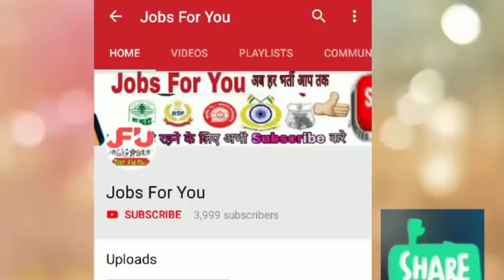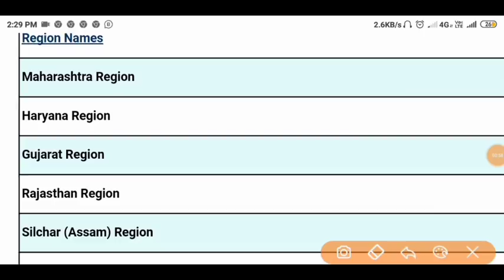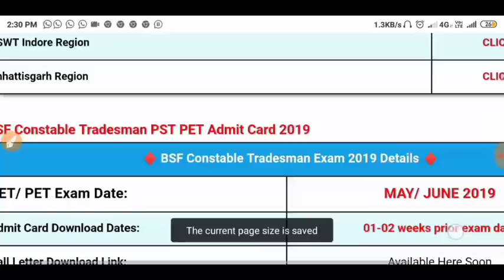BSF Tradesman Physical Admit Card 2019 | BSF Tradesman Physical Kab Hoga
BSF Tradesman Physical Admit Card 2019 | BSF Admit Card | BSF Constable Tradesman Admit Card